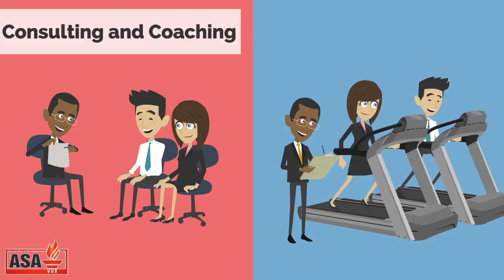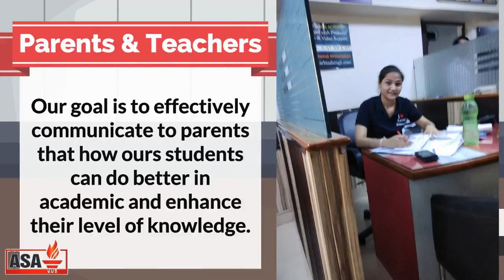About Arbind Singh Academy